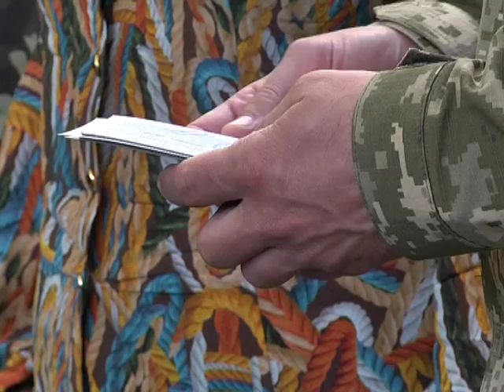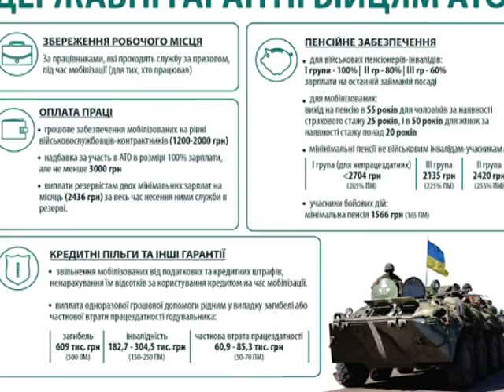Бойцы батальона "Кривбасс" получили статус участников боевых действий